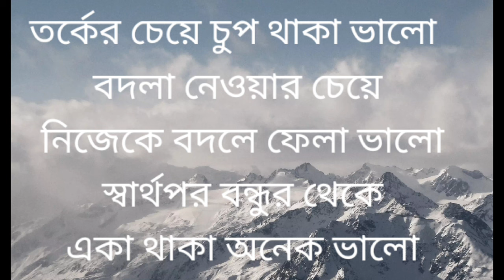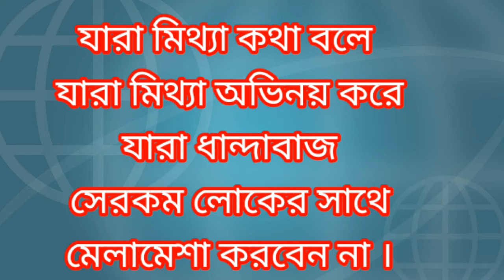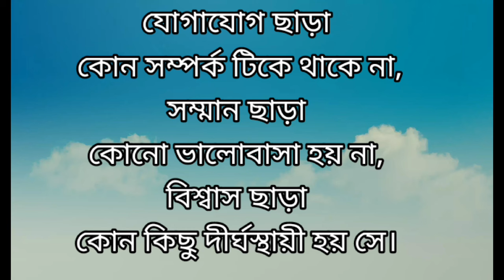এই কথাগুলো মেয়েরা ভীষণ পছন্দ করে# Motivational heart touching video.